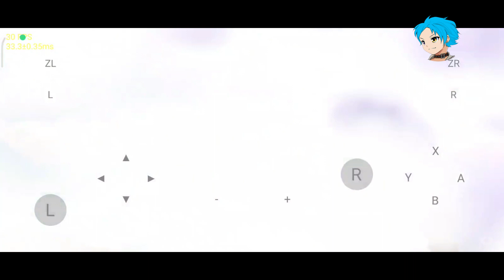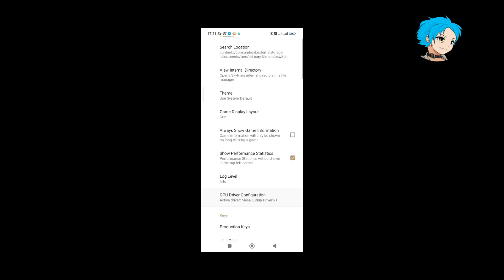Fix Blur New Update Skyline Emulator Edge V19 Crash Bandicoot N.Sane Trilogy Support Snapdragon 700+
yo guys!, anyways thank you sudah banyak yang support menonton channel ini dan gw bakal berusaha semaksimal mungkin akan mengimprove kekurangan dari channel gw ini terimakasih banyak sekali lagi guyss

video ini akan menjelaskan beberapa perkembangan di Skyline emulator di android beserta Settings gamenya agar menjadi lancar!

Hardware Required :
- Android 7.0 or Higher
- OpenGL ES 3.0 or Higher
- 64 Bit
-Chipset Snapdragon 860 7nm

My device:
-Poco X3 Pro
-Redmi 7
-Oppo A52